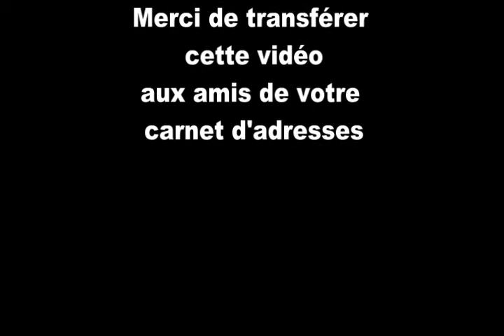Concerto de Poulenc - Malo - 29 janvier 2023